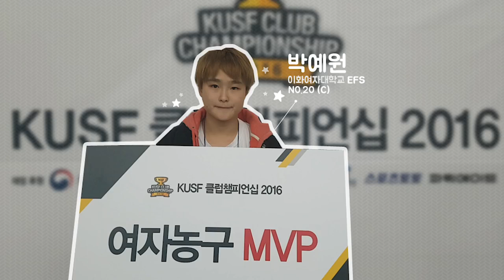[2016 클럽챔피언십] 여자농구 MVP 이화여대(EFS) 박예원!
KUSF 클럽챔피언십 2016 - 여자농구 부문 MVP
이화여자대학교 EFS 박예원 선수!